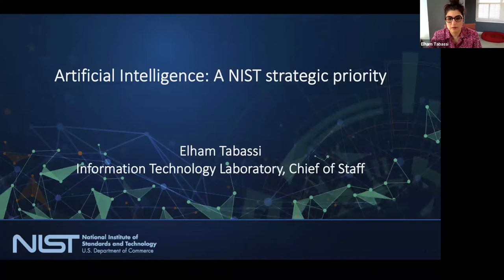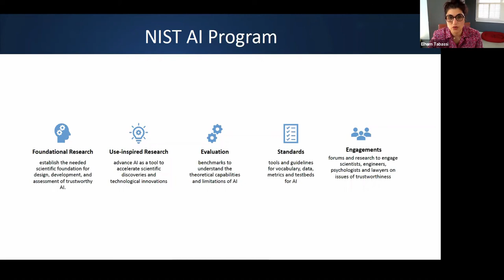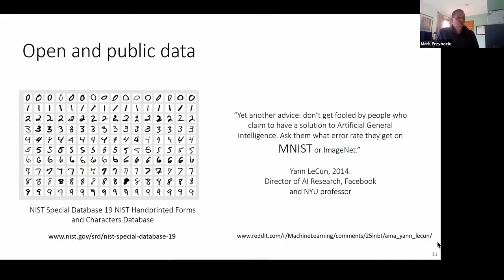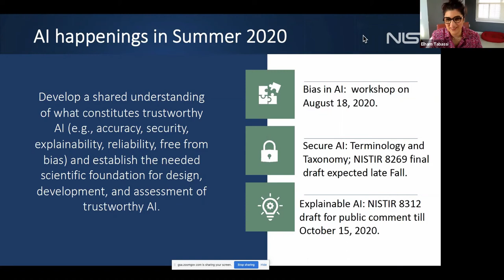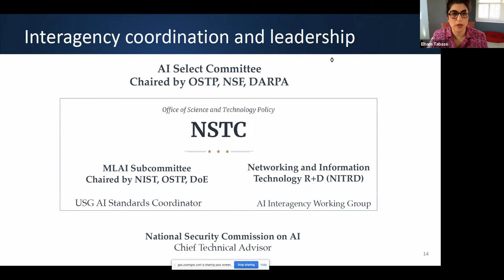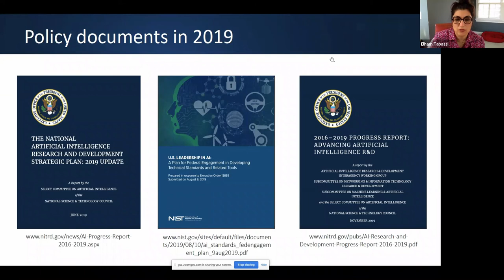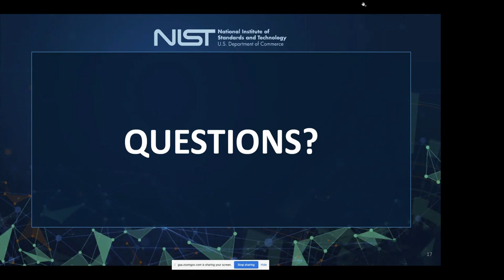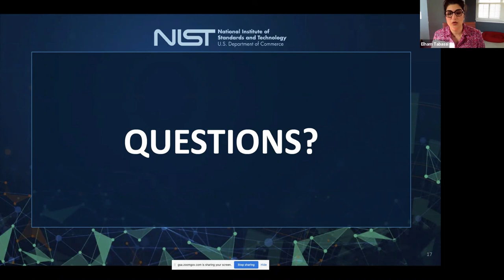NIST Initiatives on Artificial Intelligence Standards, Principles, and Critical AI Issues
In this webinar, experts from the National Institute of Standards and Technology provide an overview of their key artificial intelligence initiatives including responsible, trustworthy, and explainable AI.